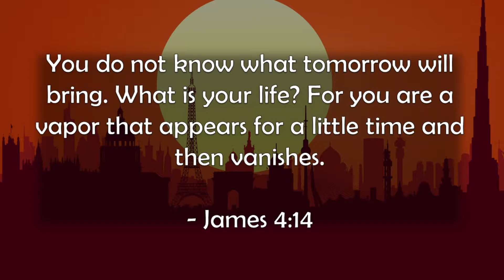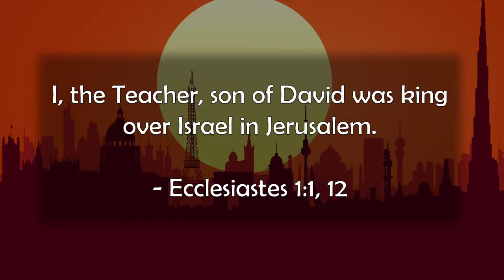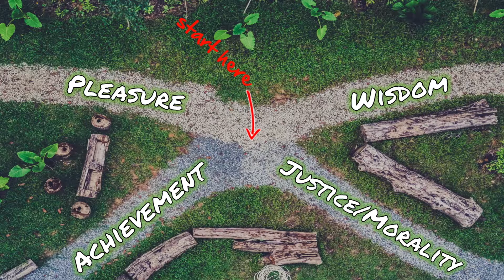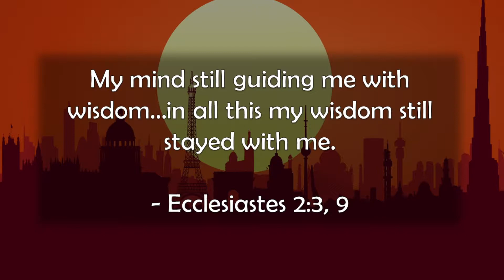10.18.20 - Life: What’s the Point? - A Look at Ecclesiastes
Even if we don't like to think about it, we know life is short, unfair and never fully satisfying. In this brief overview, we discover some keys to unlocking Ecclesiastes as we start our journey through this professor’s search - a skeptical search for life's purpose if the natural world is all there is.

Series: The challenging book of Ecclesiastes seems like a downer at first glance, but it's also been called the "most modern book in the Bible" as it wrestles with questions that scholars and average people still have today. Could the author's experiments with the heights of pleasure, wisdom, achievement and morality reveal meaning here under the sun?